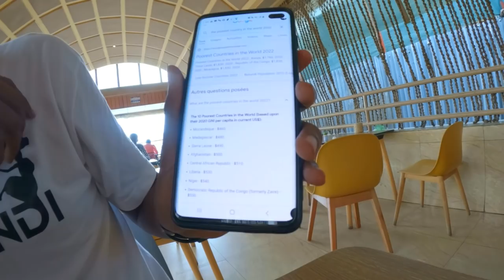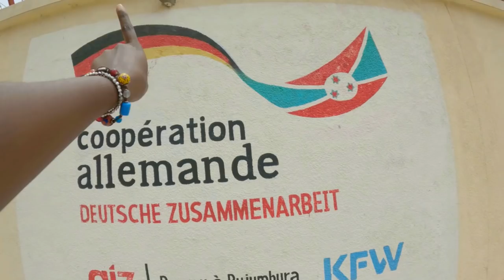🇧🇮Is This The World's Poorest Country?(Country No 4)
Is this the world's poorest country